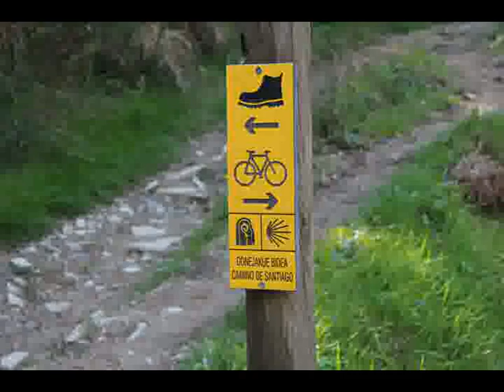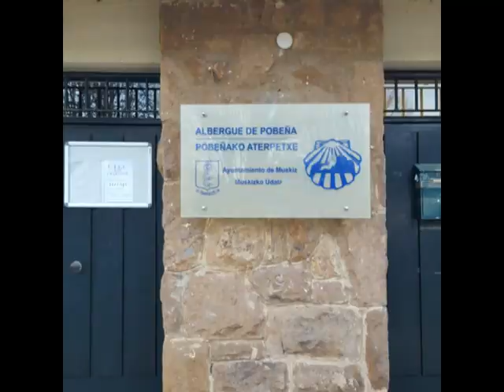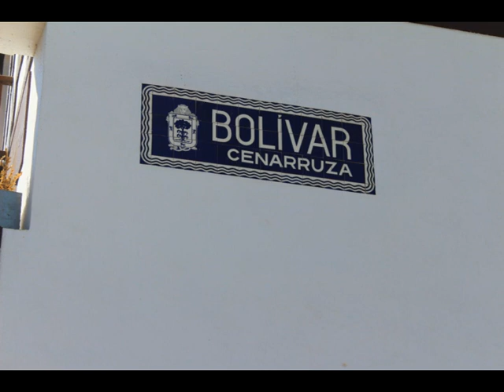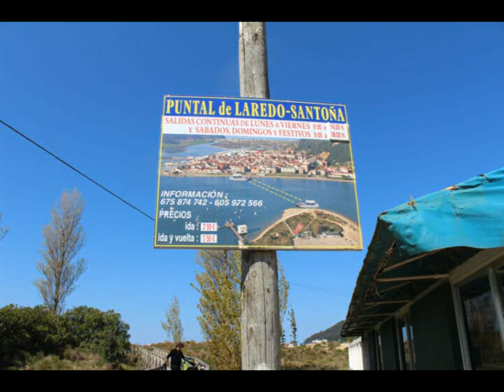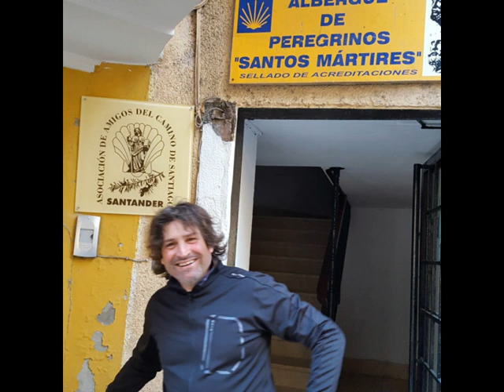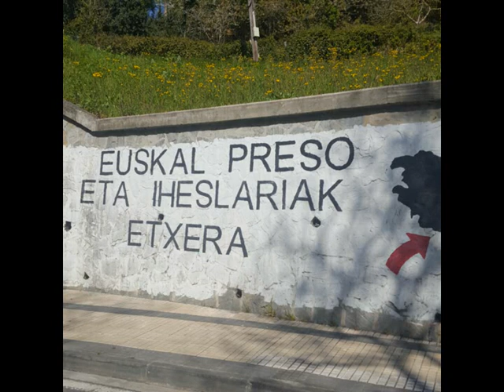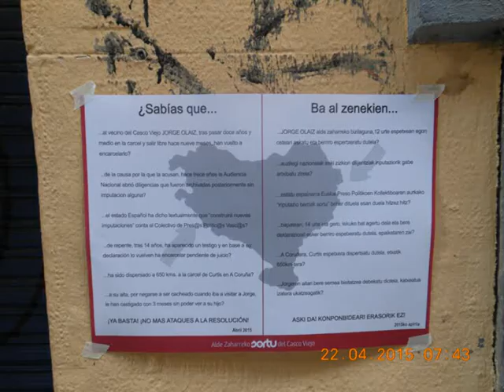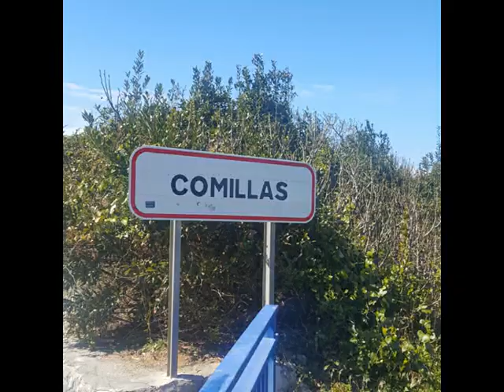Cammino del Nord in bici 2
Gernika - Pobena tappa 4
Pobena - santander tappa 5
Santander - Colombres tappa 6